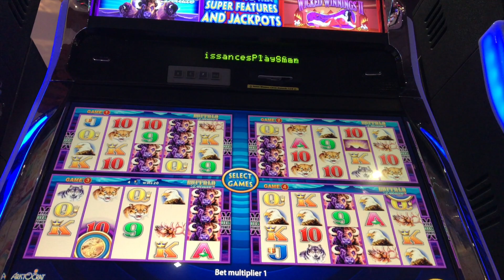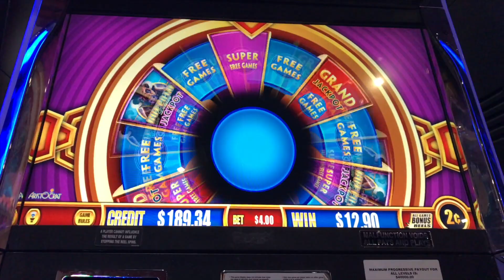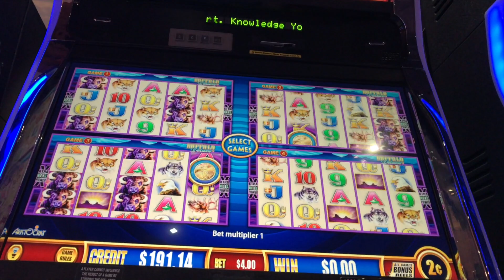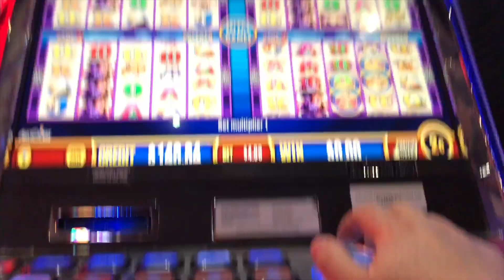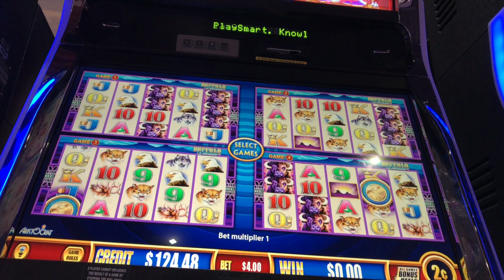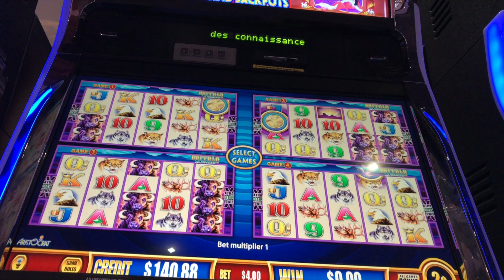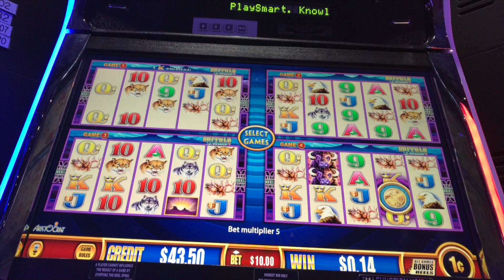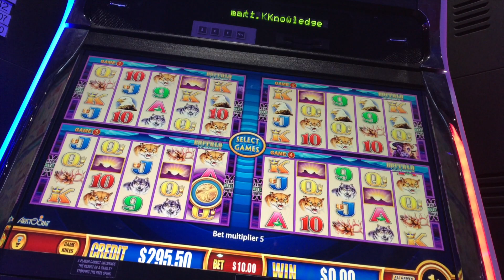*LIVE PLAY*CURSE OR NOT + MAX BET BIG LINE HIT* W4J BUFFALO DELUXE*